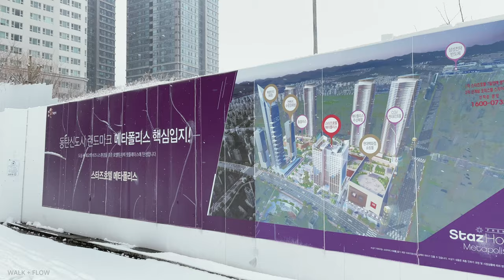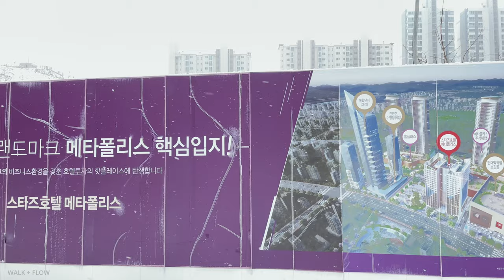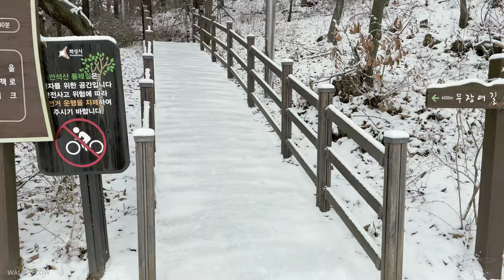[4K/iphone12] Snow Walk in Dongtan City Central Park / 폭설은 안 오고, 소낙눈 내린 동탄 센트럴파크와 아트스페이스까지 걷기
Recording Date : 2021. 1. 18. Monday

출근길 폭설예보에 모두들 긴장했지만, 소낙눈에 그친 날이었습니다. 경기도 동탄의 센트럴파크 초입을 둘러보고 동탄 아트스페이스까지 걸어보았습니다.

In Korea, everyone was nervous about the heavy snow forecast on their way to work, but it was a day that stopped snowing. I looked around the entrance of Central Park in Dongtan, Gyeonggi-do and walked to Dongtan Art Space.